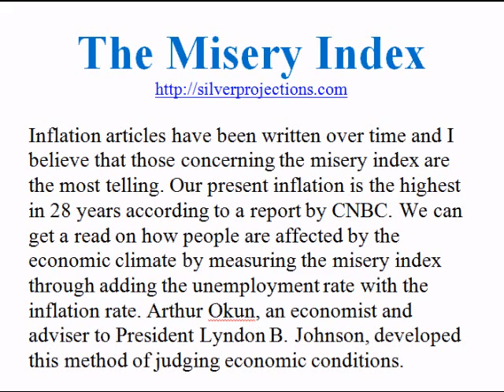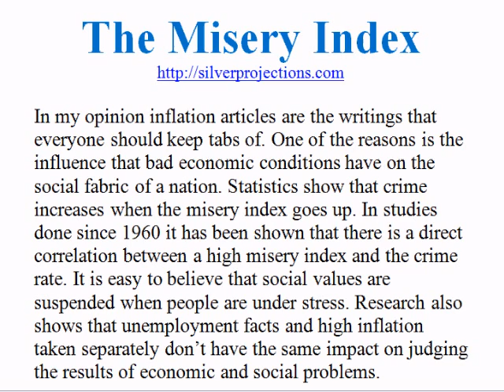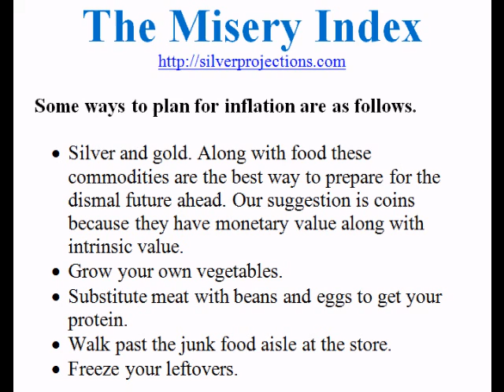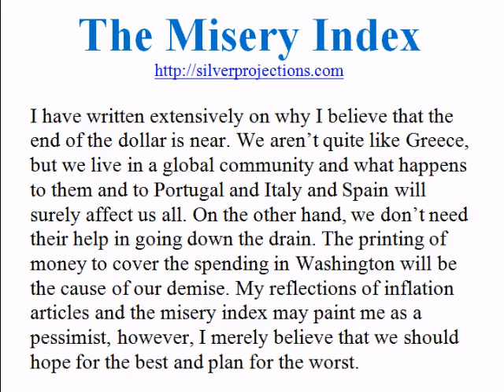The Misery Index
Inflation articles have been written over time and I believe that those concerning the misery index are the most telling. Our present inflation is the highest in 28 years according to a report by CNBC.